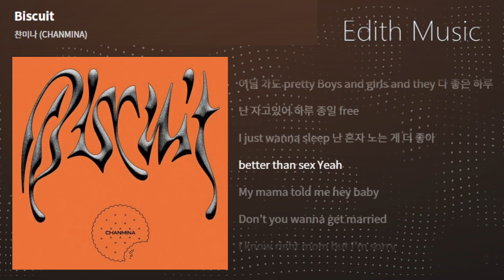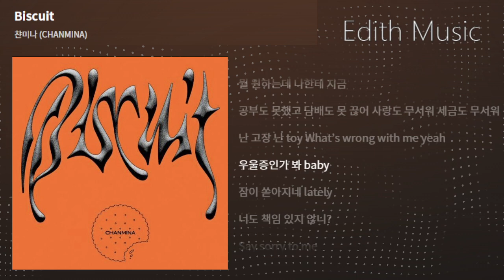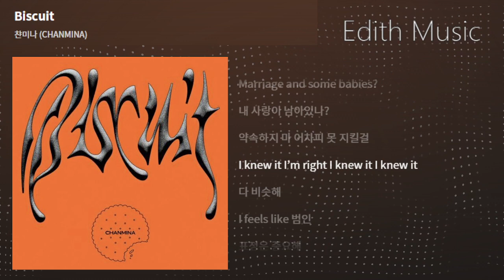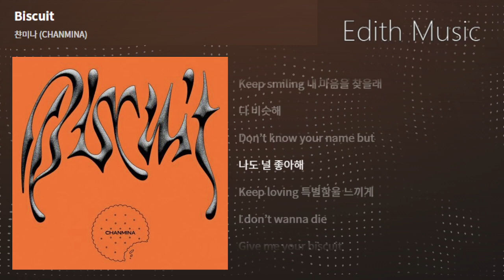챤미나 (CHANMINA) - Biscuit ----- (랩힙합)